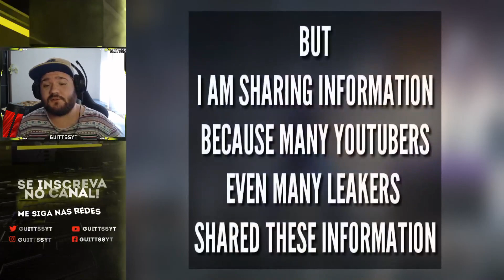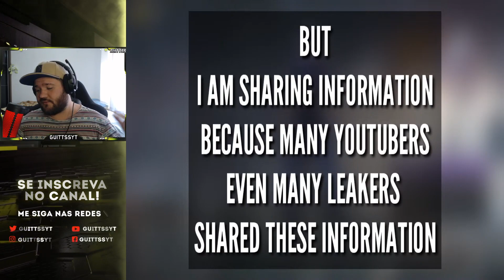TEMPORADA 6 PASSE DE BATALHA VAZAMENTOS DAS ARMAS!!! CODM